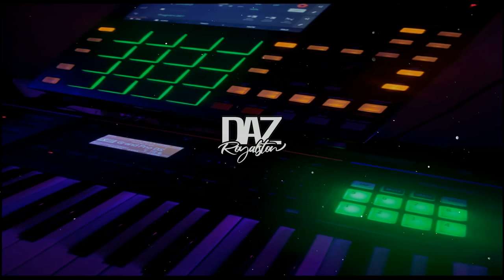[FREE] Zaytoven Type Beat 2022 - "My Back"